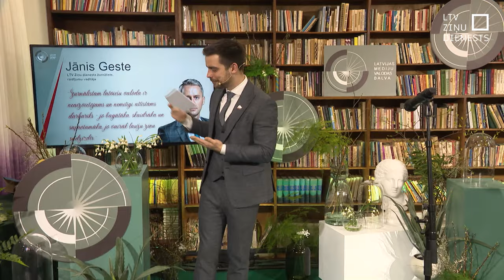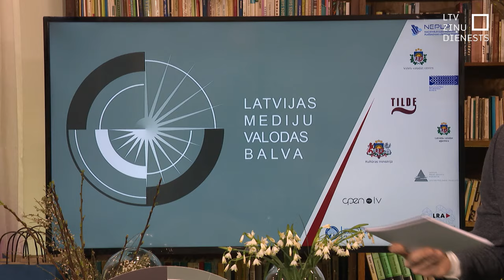LTV žurnālists J. Geste saņem Latvijas mediju valodas balvu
Lai izvēlētos īstos vārdus, īstajā brīdī , ir vajadzīgas labas latviešu valodas zināšanas. Un šo mēs varam attiecināt uz savu kolēģi Jāni Gesti. Šodien pirmo reizi pasniegtas Latvijas Mediju valodas balvas, lai cildinātu teicamu un izcilu valodu. Un vienu no balvām saņēmis mūsu kolēģis, kuram tā piešķirta, izvērtējot televīzijas raidījumu vadītāju valodas kultūru, gramatikas zināšanas un oratora prasmi.